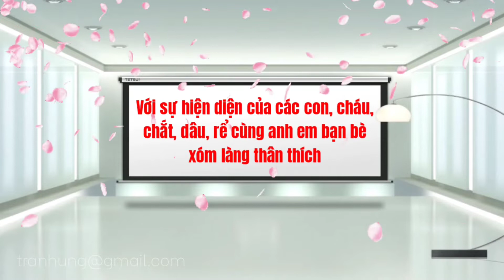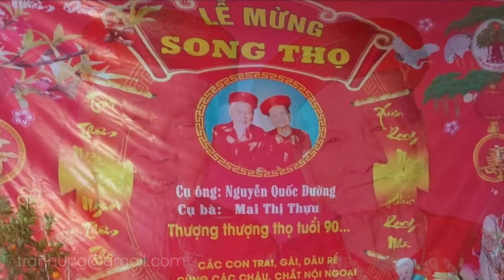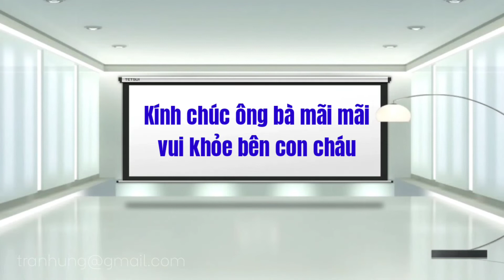MỪNG SONG THỌ ÔNG BÀ TUỔI 90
MỪNG SONG THỌ ÔNG BÀ TUỔI 90 - XUÂN NHÂM DẦN 2022